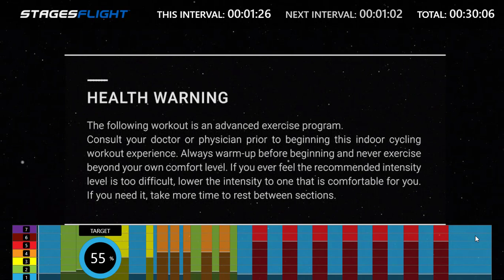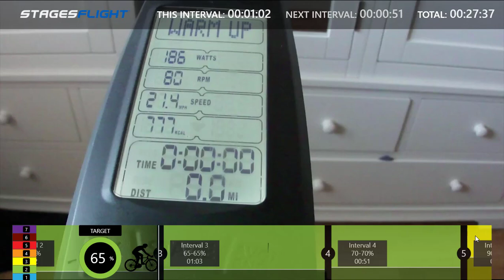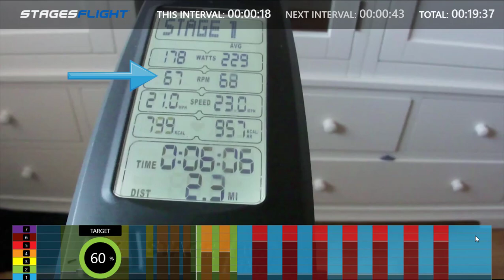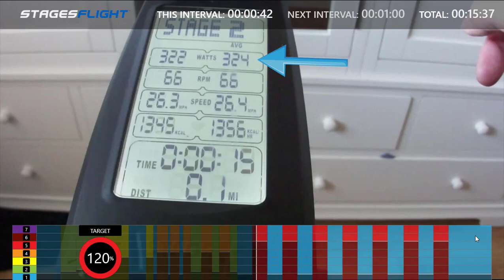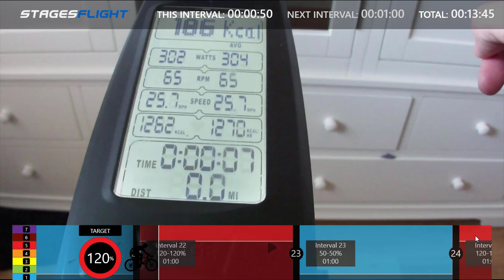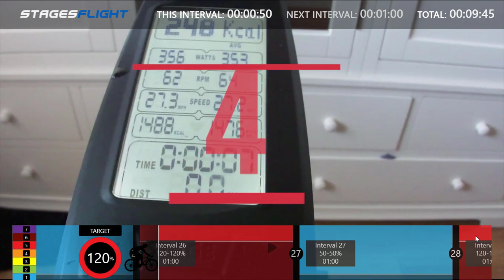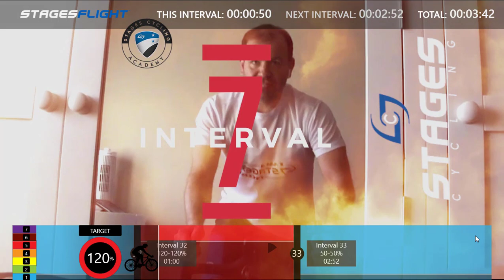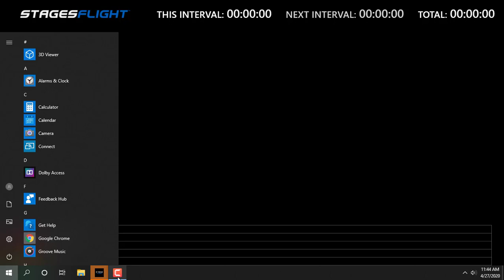CYCLE CLASS - 30 MINS RIDE Lucky Number Seven - INDOOR CYCLING CLASS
After posting my first ride - this has been hands down the most popular Lockdown Virtual Ride of the lots - but as you can tell over the months - I have improved my video skills and have been able to put timings and a StagesFlight profile onto the bottom of the screen.

So I have updated my videos just in-case you like the profile and timings and are able to work with Power more and using Power apps, like @StagesFlight app.